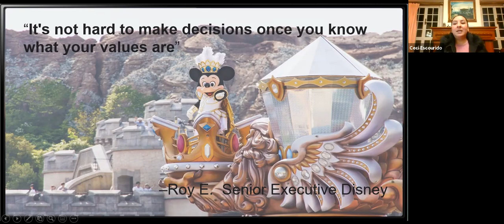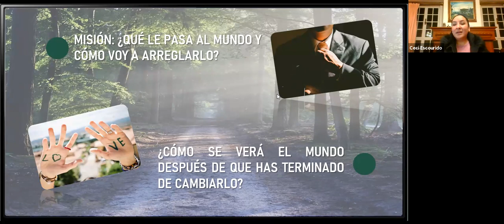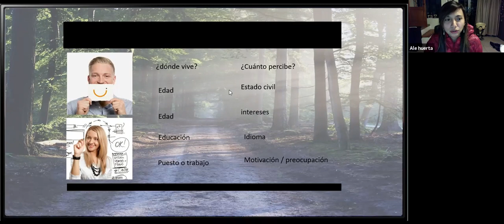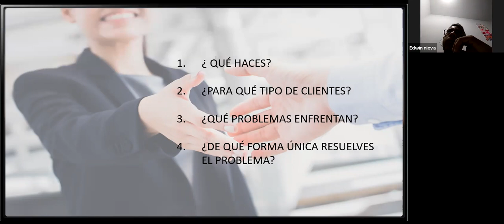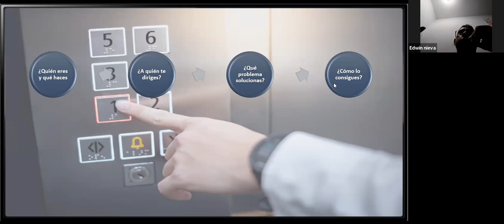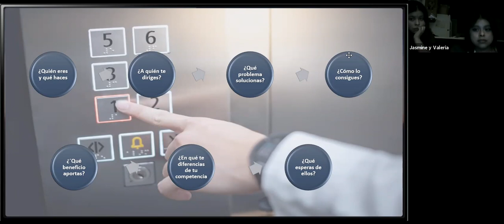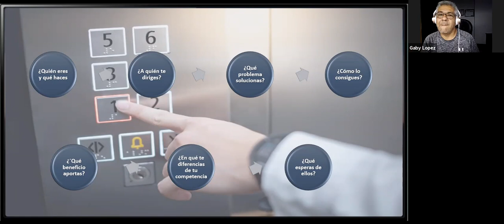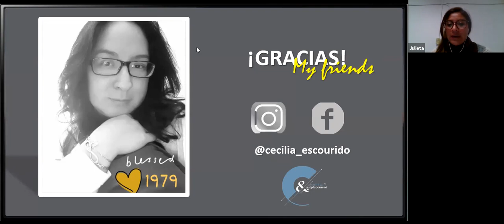Pitch Ganador Masterclass by Cecilia Escourido Alumna de la Academia || ADE 3.0